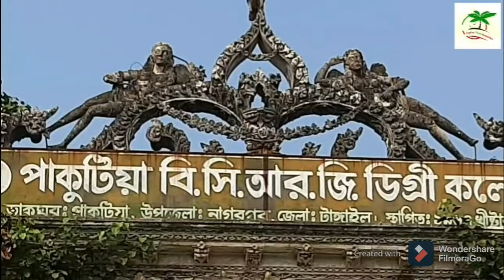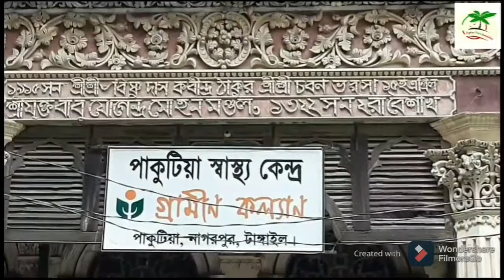Pakutia Jamindar Bari|Nagarpur Upozilla|Tangail|Bangladesh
Pakutia Zamindar Bari resides under the administration of Nagarpur of Tangail district. This Zamindar Bari complex comprises of three main buildings. Out of these three, one is much larger compared to other two’s. The larger one is using as a Degree college these days and also the college authority holds the ownership of other two edifices as well. But they have rented Pakutia Zamindar Bari to other organization.

Initially the Zamindari was established by the hand of Ramkrishna Shaha Mondol at the early of 19th century. He has two sons named Radha Gobinda and Brindaban Chandra. Radha Gobinda didn’t have any children but Brindaban Chandra had three. They are Brojendro Mohon, Upendra Mohon and Jogendra Mohon. Childless Radha Gobinda adopted the second son of his brother and later gave his whole property to him.